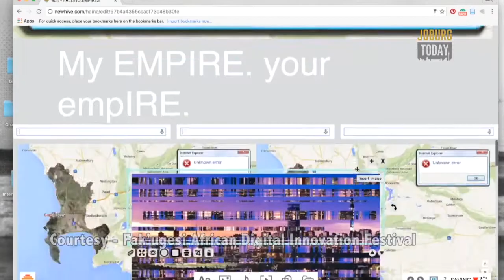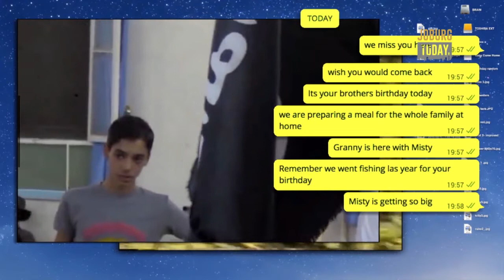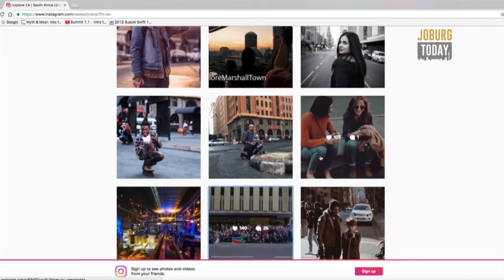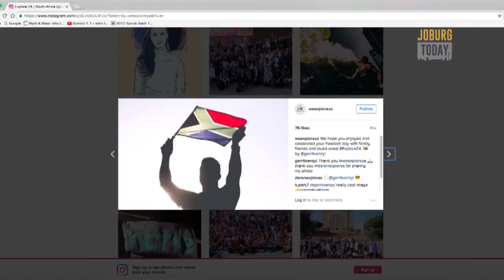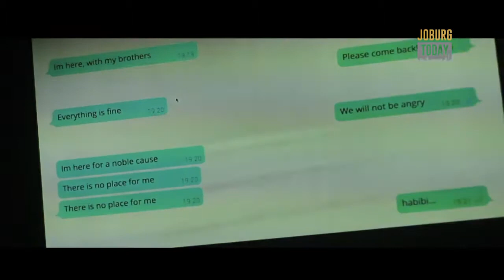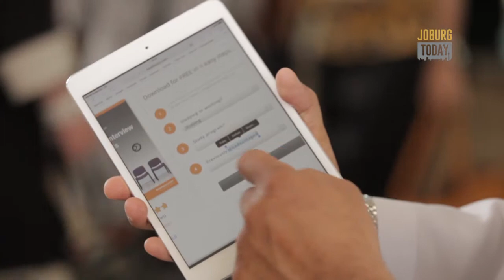Thursday 08 September 2016 - Cairotronica Films - Book Boon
In today's episode of we speak to an artist involved in the Cairotronica Film project, and we learn more about Book Boon SA's collaboration with the Gautrain to provide free books for commuters.